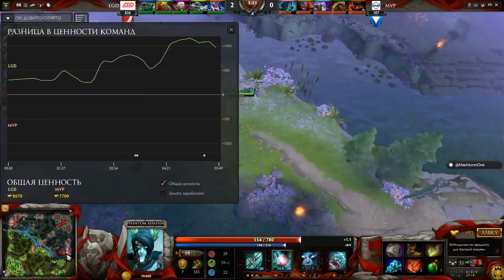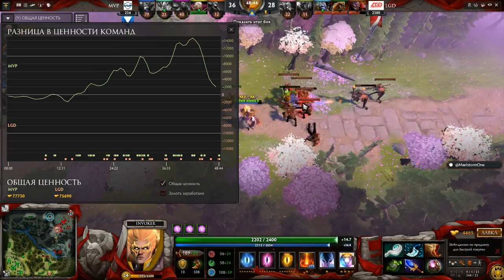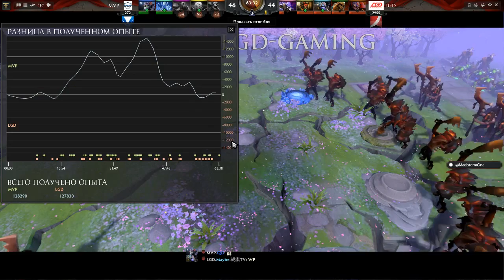MVP Phoenix VS LGD Gaming |Группа D - матчи 2 из 2| The Manila Major 2016 Dota 2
Турнир по Dota 2 - The Manila Major 2016
группа D / Group D
матчи между командами MVP Phoenix VS LGD Gaming

Commentator - @MaelstormOne